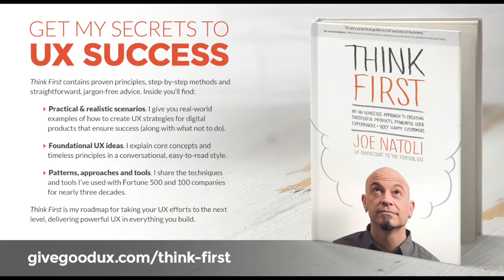Joe Natoli invita al World IA Day 2016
Joe Natoli nos invita al World IA Day. Joe es consultor de Experiencia de usuario (UX), autor del libro Think First (una introducción a la UX), y el creador de dos de los cursos más valiosos sobre UX en la plataforma Udemy.